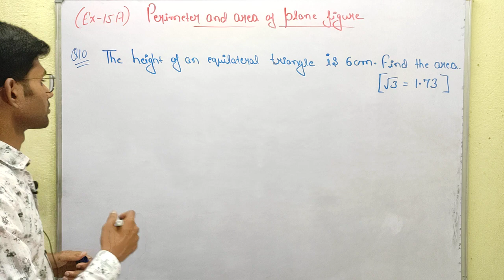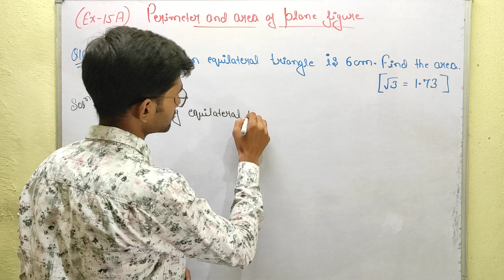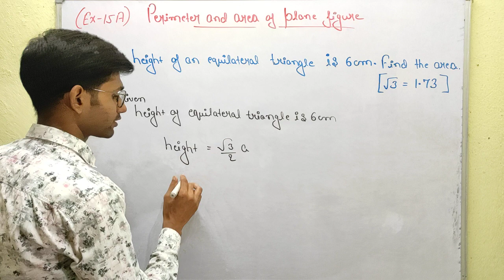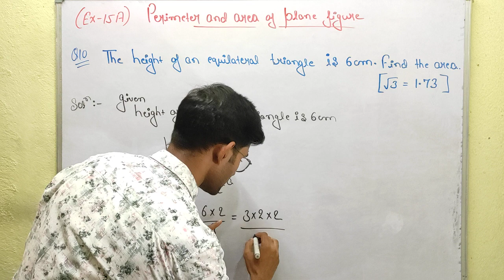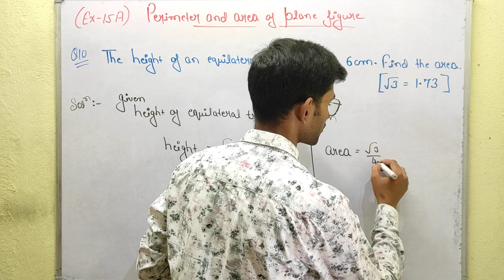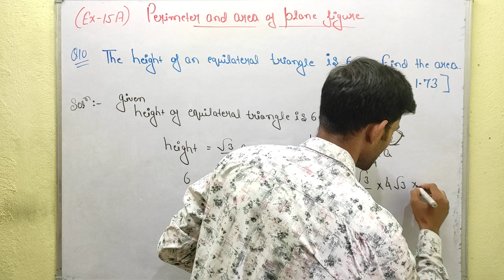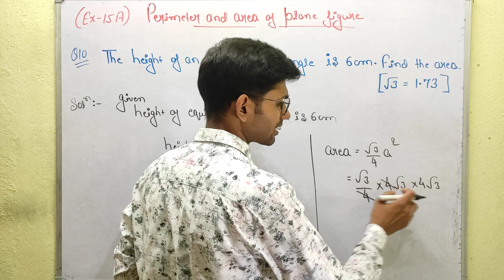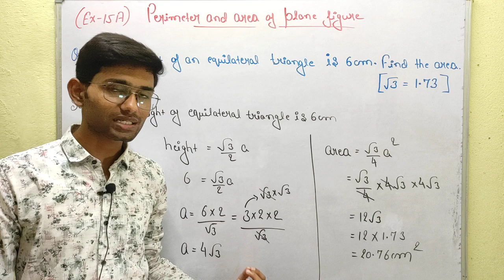Exercise 15 A | Question no. 10 | R S Aggarwal | Class 10th Maths CBSE | Ashwini Singh | Ed-venture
Perimeter and area of plane figure
R S Aggarwal
Chapter 15 |  Ex- 15 A
Class 10th Math CBSE
Ed-Venture | Ashwini Singh